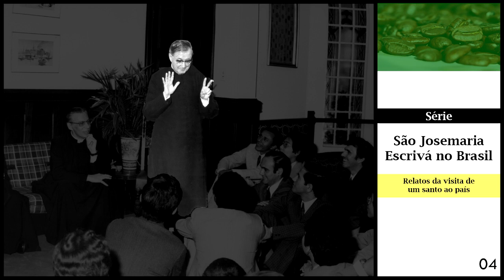S03E04 - Um cartão e uma talha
4º episódio sobre a visita de São Josemaria Escrivá ao Brasil entre os dias 22/05 a 07/06/1974.